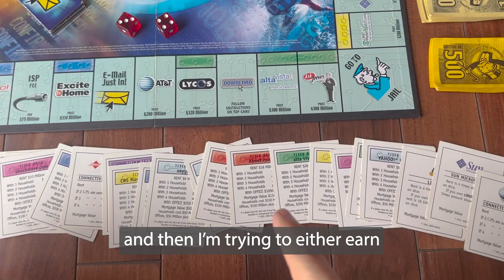How To Break Free HTBF (Teaser)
Teaser for a main analogy I'll be developing & sharing.